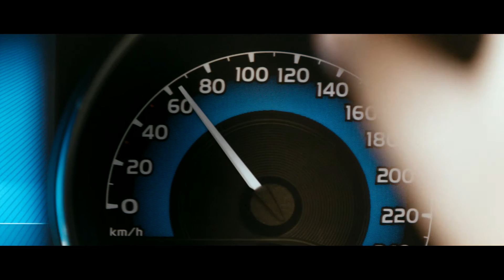Sistem za prepoznavanje prometnih znakov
Kot policist, ki vam razlaga prometne znake, vendar boljše.